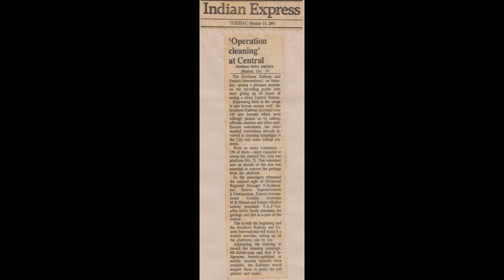Operation cleaning at central - Indian express - ExNoRa